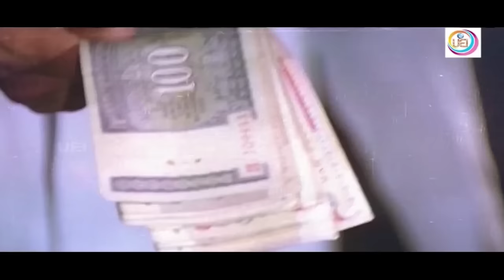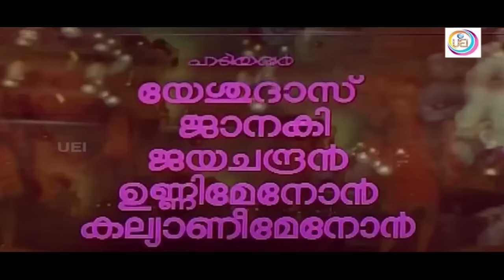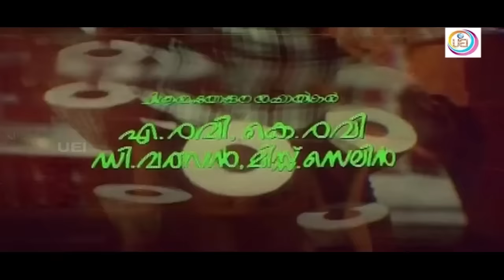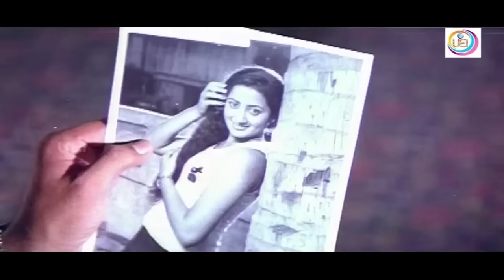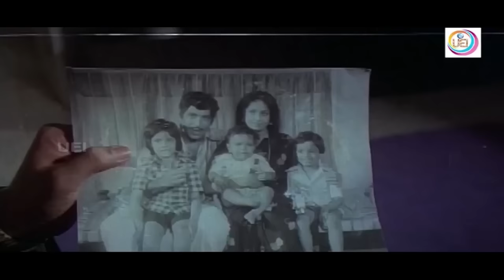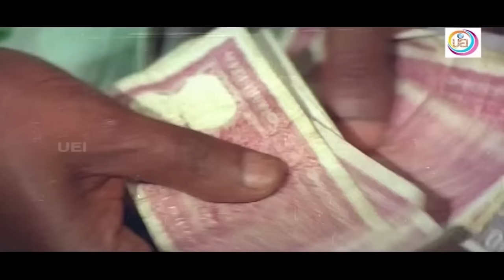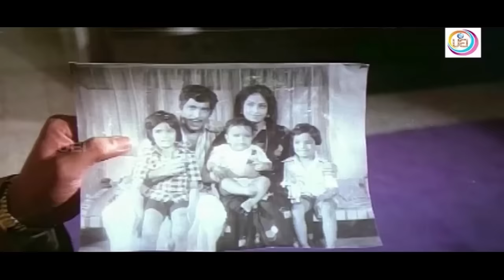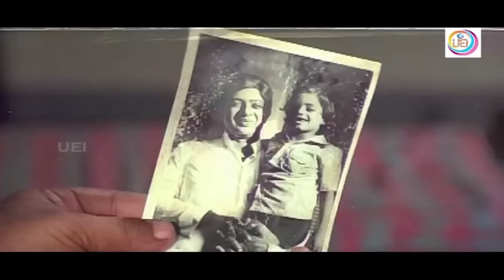John Jaffer Janardhanan | Malayalam movie |[ HD ] | Ft. Mammootty | Ratheesh | Madhavi others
John Jaffer Janardhanan is a 1982 Malayalam movie directed by I. V. Sasi, written by T. Damodaran, and starring Ratheesh, Ravindran and Mammootty. It was a remake of 1977 blockbuster Hindi movie Amar Akbar Anthony, which in turn was remade in Telugu as Ram Robert Rahim in 1980, directed by Vijaya Nirmala. The film is regarded as a super hit film of the early eighties